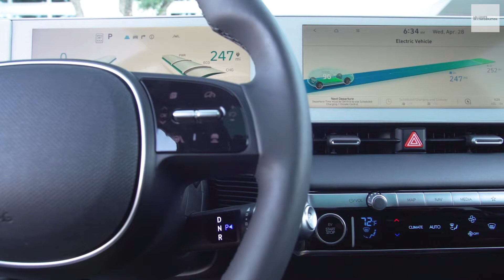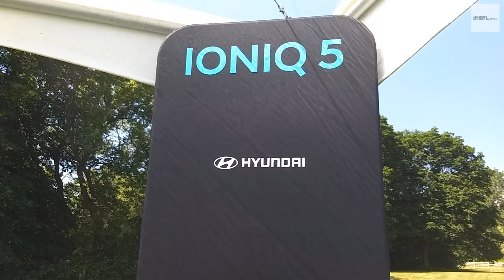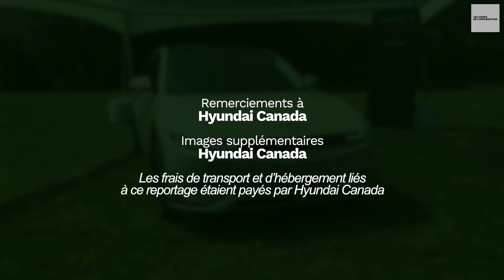KILOWATT-HEURE | Présentation en primeur du multisegment Hyundai Ioniq 5